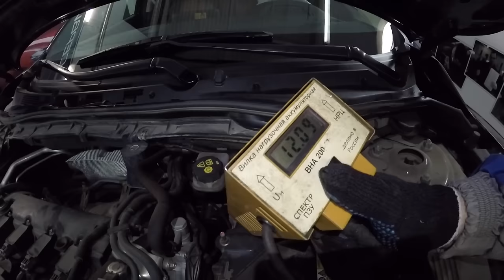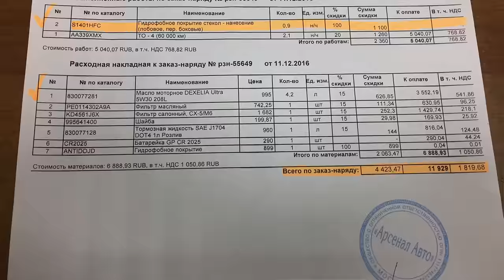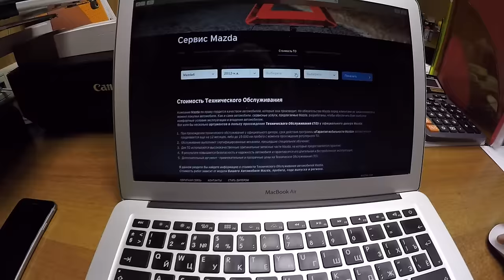Мазда с пробегом в 60К. На вторичке стоит 1,2 миллиона. Обзор состояния авто. #10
Всем привет, продолжаю наблюдение за новую мазду 6 от 2015 года с двигателем 2.0 в комплектации supreme plus (с пакетом 1). Видео снимаются с момента покупки, смотрите на канале все предыдущие ролики.

Я покупал и обслуживаю авто у официального дилера АвтоСпецЦентр Каширское шоссе дом 45. Дают скидку в 50% на работы всем кто от Машкова =) Лайк за скидку парни!
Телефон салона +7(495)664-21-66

Там же работает менеджер по продажам у которого я покупал машину, тоже обещает скидки всем кто от Машкова.
Арсланов Руслан.